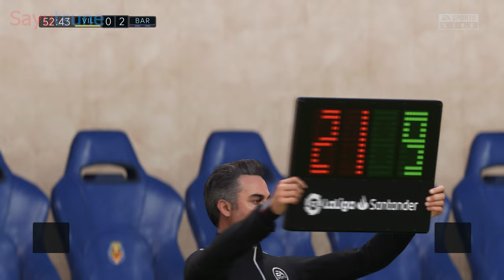Part 105: Pacesetter | FIFA 23 | Player Career | Gameplay Walkthrough | PS5 4K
⚽️ Game Settings:
       😱 Difficulty Level: Ultimate (Hardest)
⚽️ I played this game on PS5 and recorded at 4K 60fps with no commentary during gameplay to provide a movie-like experience. Enjoy!
Timestamps:

0:00 Magic Dribbling Skill & Great Finish
0:17 News: Seck in line for debut?
1:01 LaLiga Santander Standings
1:13 Activities: Return of investment
1:38 Game Settings
2:00 vs. Villarreal CF
17:06 News: Pacesetter
17:20 Training
17:28 News: Players of the week
17:42 LaLiga Santander Standings
17:55 Activities: Work with an artist on a book for kids
18:58 Game Settings
19:18 vs. Cádiz CF
33:14 News
33:31 LaLiga Santander Standings
33:43 Career Summary, Player Stats
34:30 Game Settings
34:59 vs. Real Valladolid